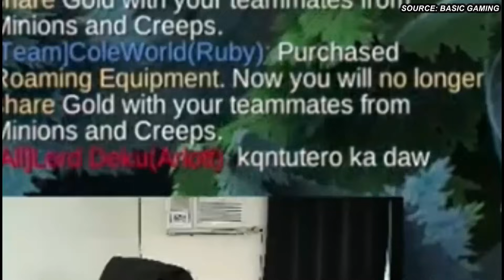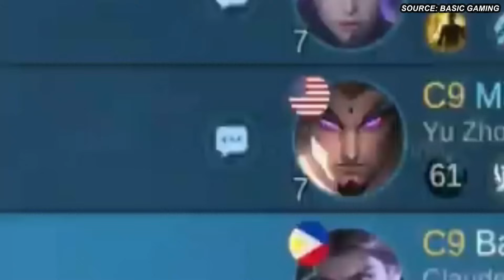BTK MET A RANDOM TRASHTALKER IN PH RANKED GAME...😮😮